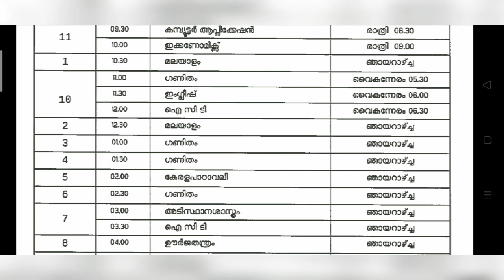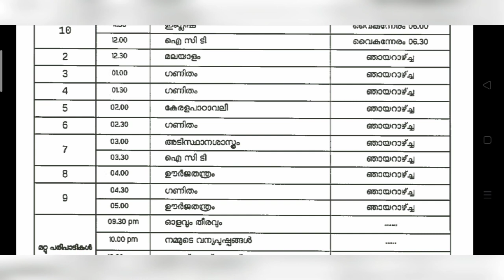November 13 Friday Victers Online Class Time table